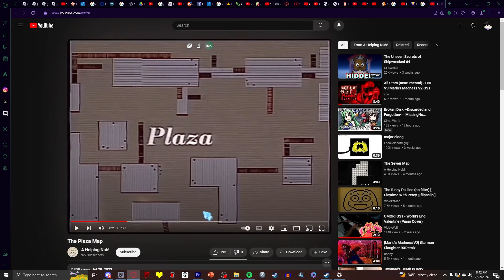SHIPWRECKED 64 JUMPSCARE COMPILATION